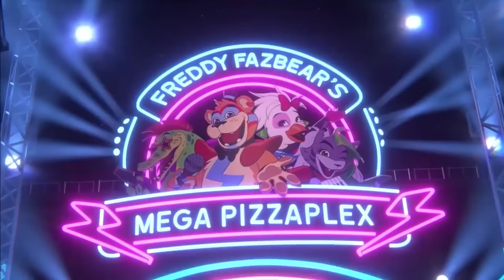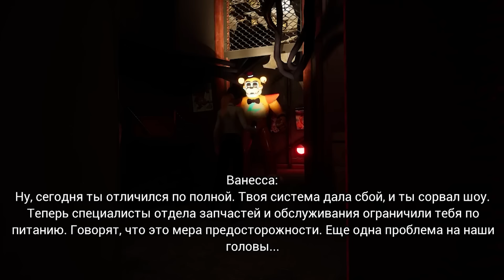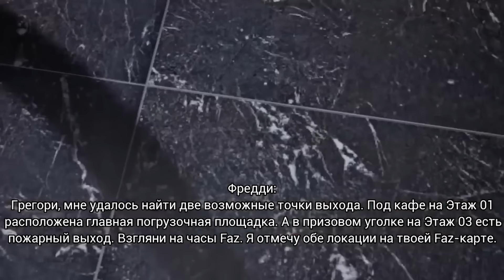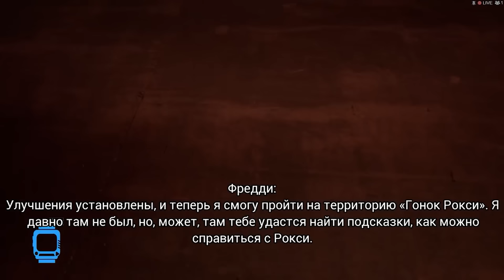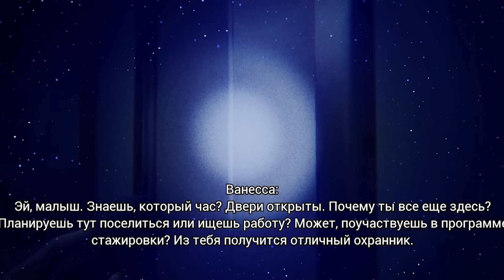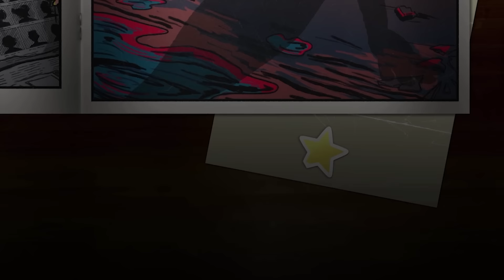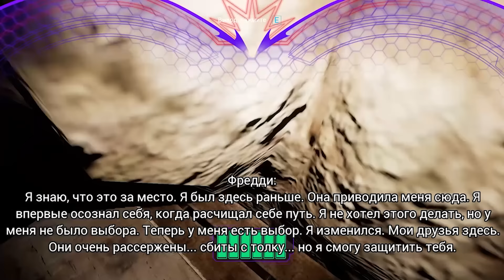ВСЕ СЕРИИ ФНАФ 9 ПОЛНОЕ ПРОХОЖДЕНИЕ СБОРНИК в МАЙНКРАФТ ! ДЕВУШКА НУБ ВИДЕО ТРОЛЛИНГ MINECRAFT FNAF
В этом Видео про minecraft ( майнкрафт ) мы с девушкой проходим новую игру про аниматроников в майнкрафт но фнаф 9 вышел и батл нуб против про и троллинг ловушки в minecraft ! Кстати Девушка Нуб - Это новичок в майне, который только нажал на кнопку скачать майнкрафт ( скачать minecraft ) и зашел в эту игру. Смотри это видео про майн до самого конца!